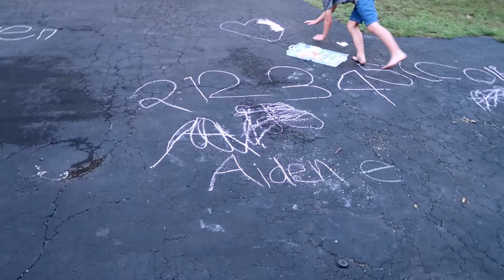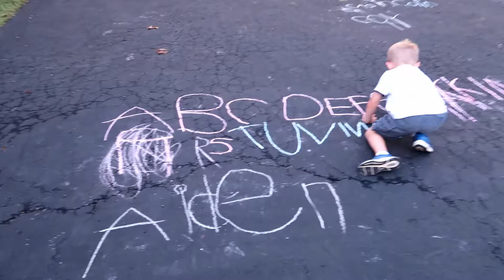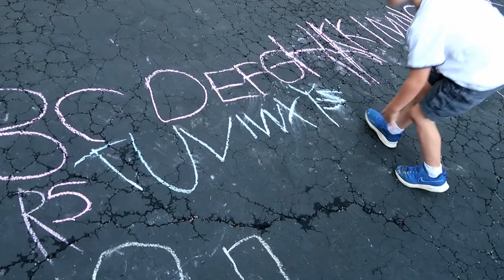First Day of Fall - 2019!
It was a beautiful first day of fall on September 23rd 2019! Donavon collected acorns and I made a pumpkin pie.